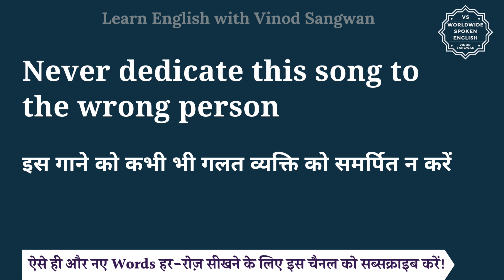Never dedicate this song to the wrong person meaning in Hindi | English to hindi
तो बस एक मिनट में सीखिए Never dedicate this song to the wrong person को|
Let’s learn Hindi Meaning of Never dedicate this song to the wrong person in detail.

Never dedicate this song to the wrong person का हिंदी में अर्थ होता है
इस गाने को कभी भी गलत व्यक्ति को समर्पित न करें

Never dedicate this song to the wrong person को इन उदाहरणों से और अच्छे से समझ सकते हैं